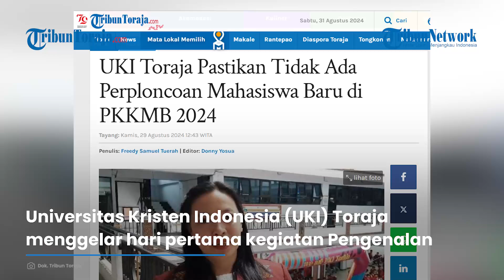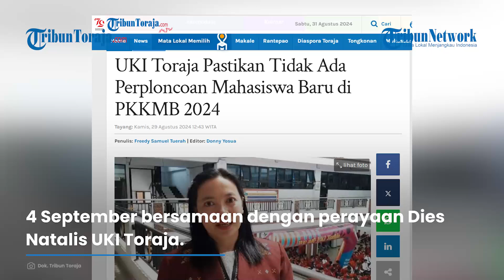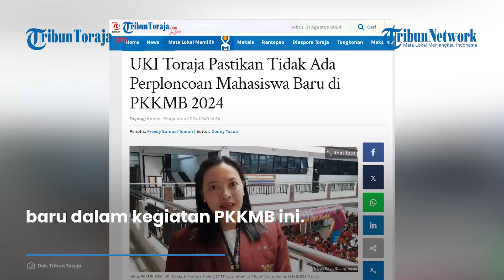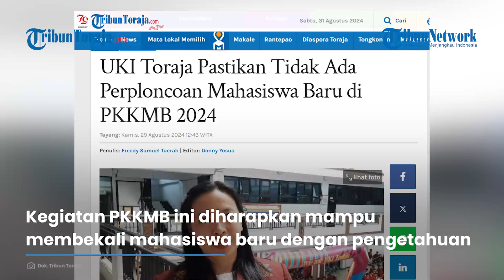Panitia Pastikan PKKMB UKI Toraja 2024 Selama Tiga Hari Tanpa Perploncoan Pada Mahasiswa Baru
TRIBUNTORAJA.COM, MAKALE - Universitas Kristen Indonesia (UKI) Toraja menggelar hari pertama kegiatan Pengenalan Kehidupan Kampus bagi Mahasiswa Baru (PKKMB) pada Kamis (29/8/2024) di Aula Kampus 1 UKI Toraja.

Kegiatan yang dimulai pukul 08.00 Wita ini diikuti oleh 1.276 mahasiswa baru yang berasal dari lima fakultas dan 15 program studi.

Dengan tema "Mewujudkan Generasi Unggul dan Berintegritas serta Berkarakter Melayani," PKKMB ini menjadi agenda wajib bagi seluruh mahasiswa baru angkatan 2024.

Kegiatan ini berlangsung selama tiga hari, mulai 29 hingga 31 Agustus 2024, dan akan ditutup pada 4 September bersamaan dengan perayaan Dies Natalis UKI Toraja.

Ketua Panitia PKKMB 2024, Ir Martina Pineng ST MT, menjelaskan bahwa berbagai materi telah disiapkan untuk membantu mahasiswa baru beradaptasi dengan kehidupan kampus.

"Materi-materi yang disampaikan meliputi proses akademik, bela negara, serta penyuluhan tentang bahaya penyalahgunaan narkotika yang dibawakan oleh Badan Narkotika Nasional Kabupaten (BNNK) Tana Toraja," ujar Martina.

Martina juga memastikan bahwa tidak ada praktik perploncoan atau perundungan bagi mahasiswa baru dalam kegiatan PKKMB ini.

"Dipastikan tidak ada perploncoan. Pihak kampus juga menjaga agar tidak ada senior-senior yang melakukan perploncoan, cukup memberikan materi sesuai arahan Kemendikbudristek," tegasnya.

Martina berharap kegiatan PKKMB ini dapat memberikan motivasi dan semangat kepada mahasiswa baru untuk memulai perjalanan akademik mereka.

"Sekiranya lewat PKKMB ini mahasiswa bisa mengenal lebih jauh tentang dunia kampus, dan bisa jadi motivasi serta semangat untuk terjun ke dunia perkuliahan," tutupnya.

Kegiatan PKKMB ini diharapkan mampu membekali mahasiswa baru dengan pengetahuan dan sikap yang diperlukan untuk menjalani kehidupan akademik yang produktif dan berintegritas di UKI Toraja.

Artikel ini telah tayang di Tribuntoraja.com dengan judul UKI Toraja Pastikan Tidak Ada Perploncoan Mahasiswa Baru di PKKMB 2024,

Penulis: Freedy Samuel Tuerah | Editor: Donny Yosua